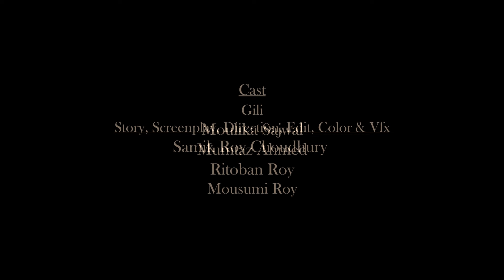Robibisadiyo | Official Video | Argha Sen | Samik Roy Choudhury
Song: Robibisadiyo
Vocals, Composition & Lyrics: Argha Sen
Production, Arrangement, Mix & Master: Sudipto Paul
Cast: Gili, Moulika Sajwal, Mumtaz Ahmed, Ritoban Roy, Mousumi Roy
Story, Screenplay, Direction, Edit, Colour, VFx- Samik Roy Choudhury
Dop: Prosenjit Koley
Art: Sayan Mukherjee
Asst Camera: Risov Seal
Associate Director: Sumedha Karmahapatra
Bengali Calligraphy: Suvechcha Bairagya
Other Cast: Himel Ghosh, Sayan Debnath

🎧 Listen on Amazon